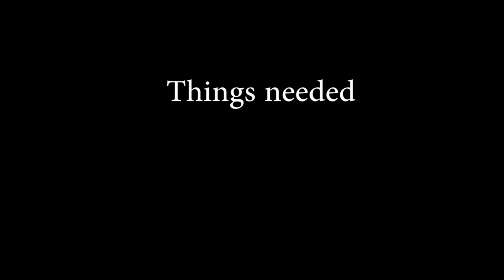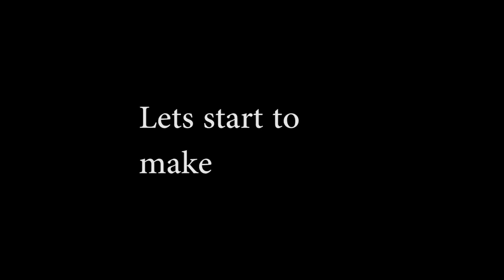जानौ ड्रोन (Tricopter) बनाउने सजिलो तरिका।। नेपालीमा । 🔥 How to Make a Tricopter in Nepali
Hey all  youtube viewers🔥 .I am  Kapil Gyawali .. , & this video is tutorial on tricopter . 🔥
     Things needed to make tricopter..
    1. 6 channel transmitter and receiver.
    2. Tricopter Frame
    3. K.K.2.1 Flight controller Board
    4. Power distributer
    5. Bldc motors and ESCs
    6.Jumper wires
    7. Lipo Battery 12v ' 2200mah
    8. Propellears

    Thankyou😊..🔥